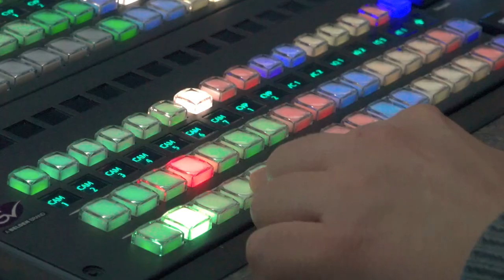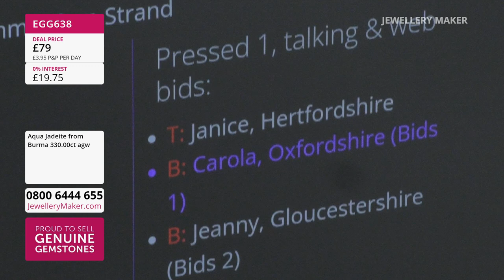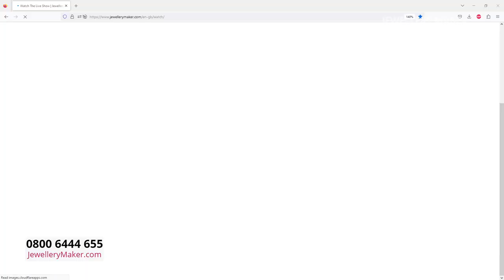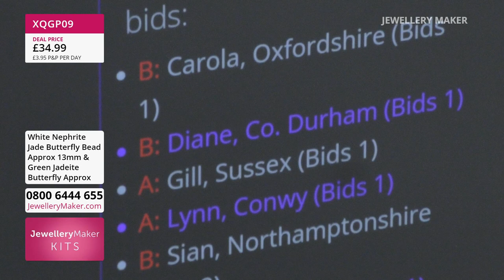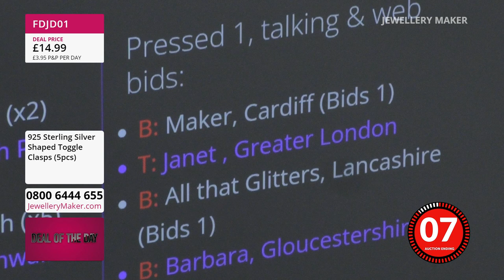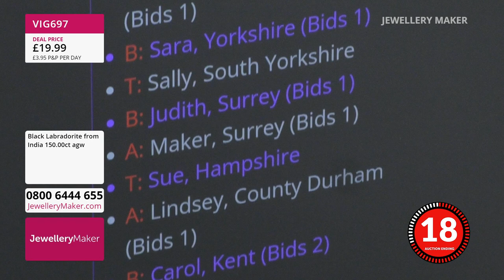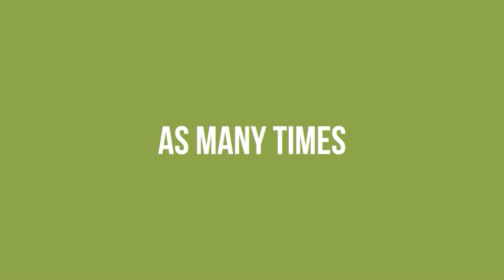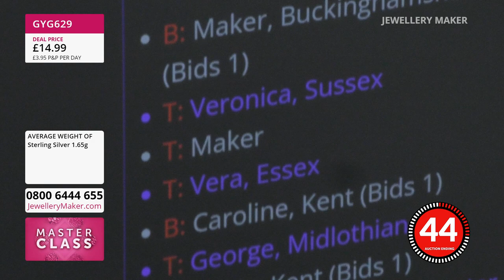JewelleryMaker LIVE 04/06/2023